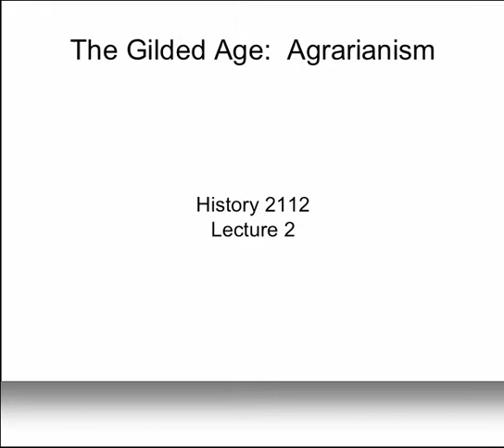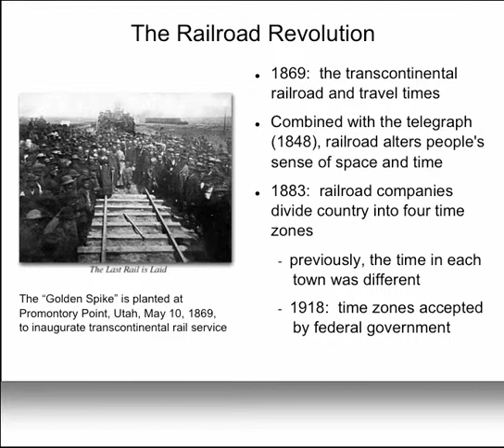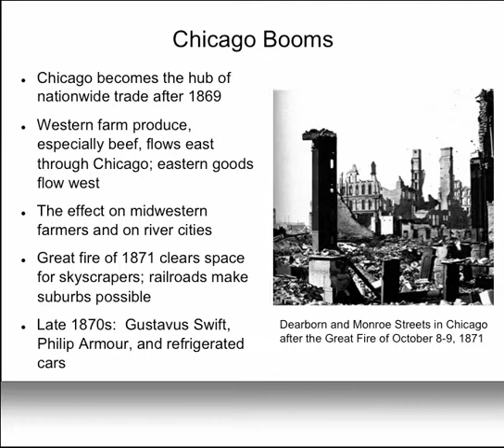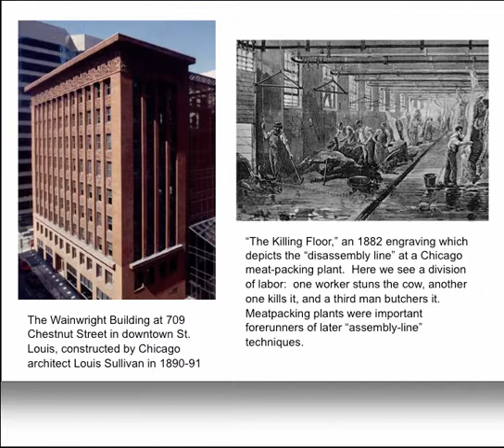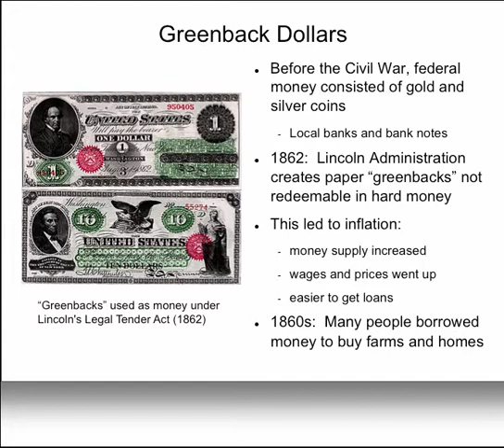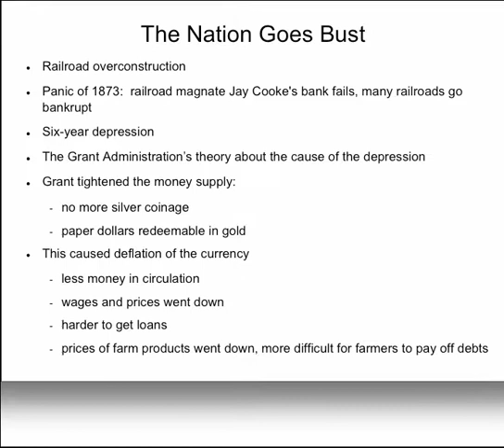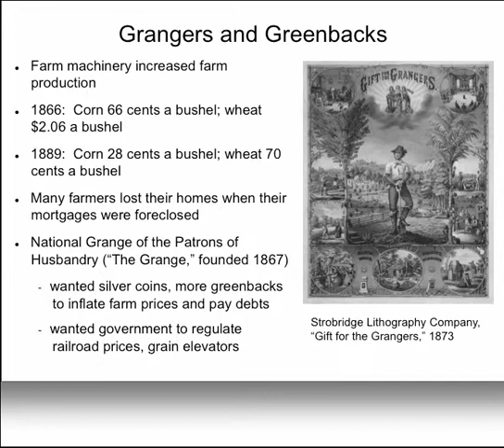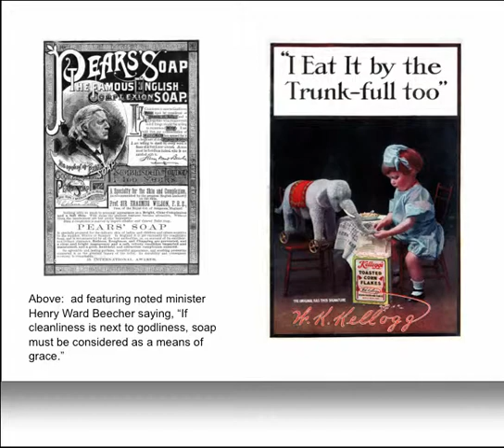US History II, Lecture 2: Gilded Age Agrarianism, no captions